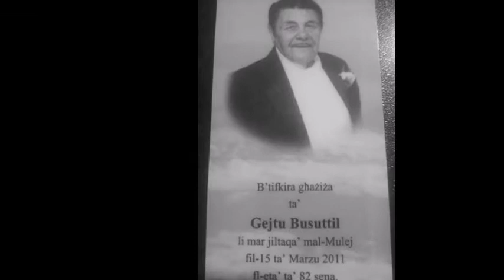one sweet day vanessa dan,sebastian callejja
a cover version of one sweet day by vanessa dan and sebastian